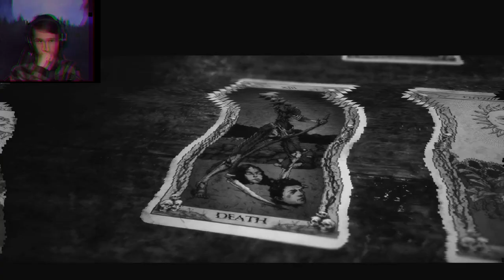TRAVIS..? WE'RE FRIENDS, RIGHT? I THE QUARRY CHAPTER 9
He made a promise... and Travis always keeps his promise

00:00 Laura (and Ryan) finds Mr Hackett in the attic
03:08 Ryan - This is the premonition I've been dreading!
03:48 WHO DO I SHOOOOOOT?
04:46 All hell breaks lose
06:31 I have no words left for the Hag of Hacketts quarry...

For a chat with me or updates, (+NEW: Bloopers!) check out our discord server: CBoC YT